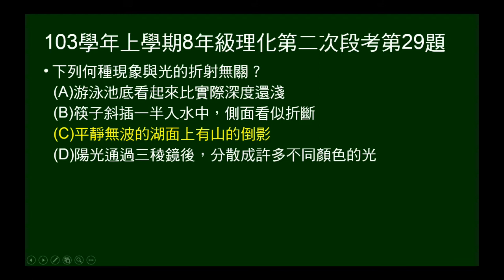103學年上8年級理化二段第29題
103學年上學期八年級理化第二次段考第29題。問何者與折射無關，包括水深變淺、筷子看似折斷、湖面倒影、三稜鏡色散。